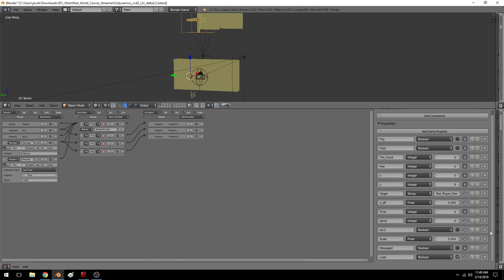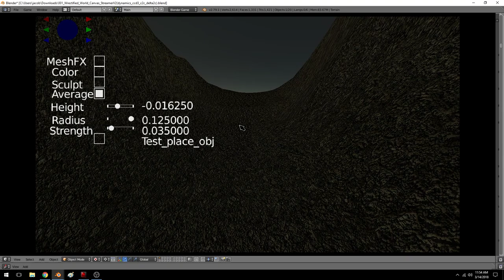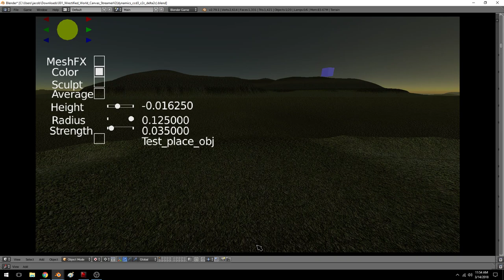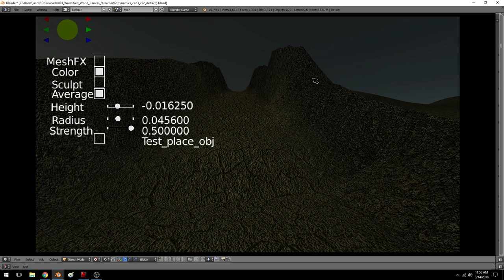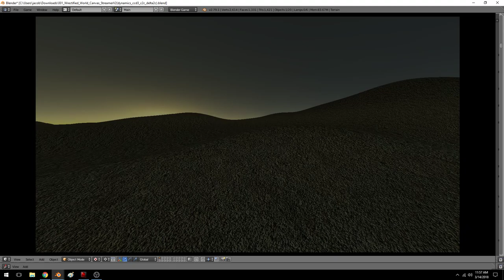Implemented tile /store / load/ save / updated objects pinned to tiles